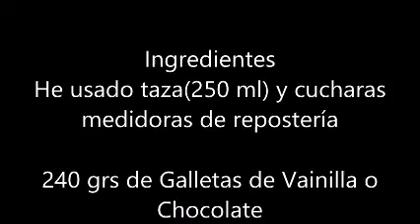PAY PIE DE MARACUYÁ "UNO-DOS-TRES" SIN HUEVO SIN HORNO EN SOLO 3 PASOS SIN NINGUN TIPO DE DIFICULTAD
BONITO Y DELICIOSO PERFECTO PARA TODA ESTACIÓN Y OCASIÓN

00:00 Presentación
00:21 Ingredientes
00:54 Preparación

INGREDIENTES
240grs de Galletas de Vainilla o Chocolate
50grs de Margarina o Mantequilla
2 cucharadas de Gelatina de Maracuyá o de Piña
1 taza de Agua Caliente
1 sobre de 110grs de Polvo de Pudín sabor Vainilla
100ml de Extracto de Maracuyá ( es Zumo o Jugo que se obtiene de frotar las pepitas del maracuyá fresco contra la malla de un colador )
1 lata de Leche Evaporada de 400grs/ml